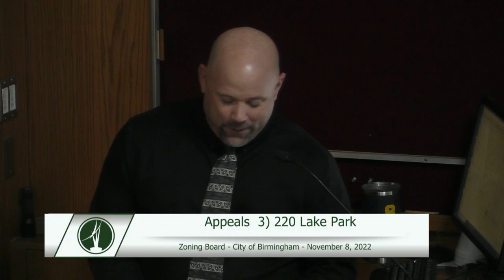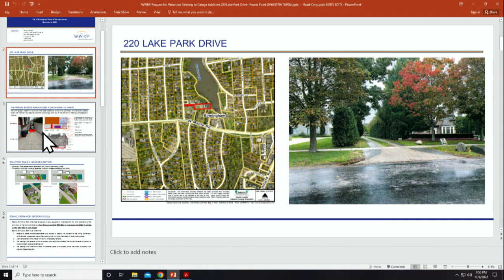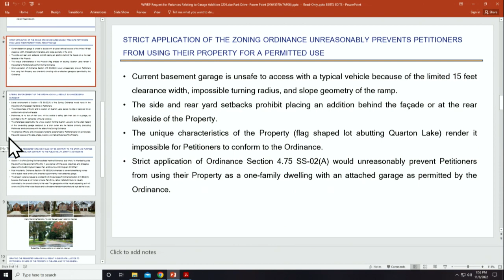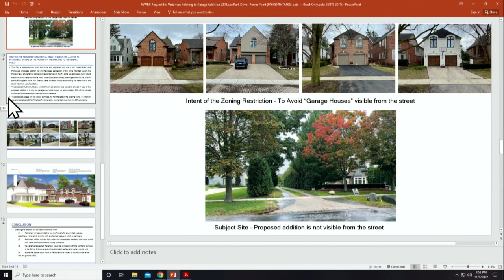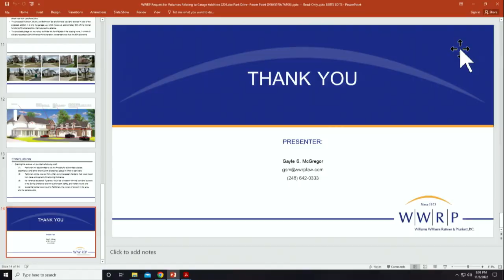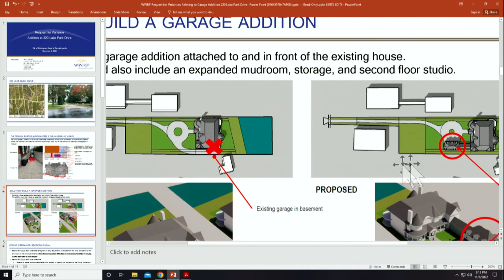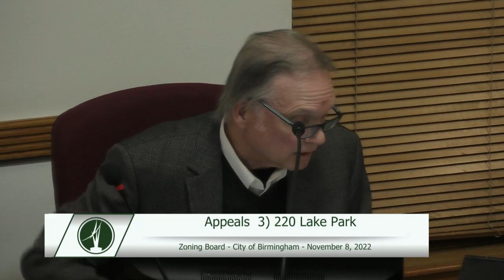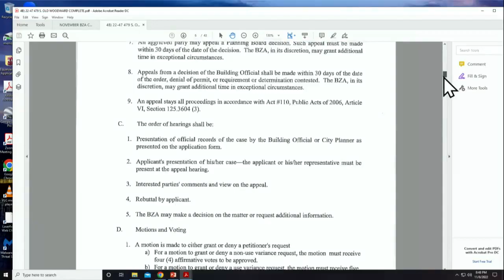11.08.2022 Board of Zoning Appeals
Board of Zoning Appeals usually meets the Second Tuesday of the month. @ 7:30 in the Commission room at City Hall.